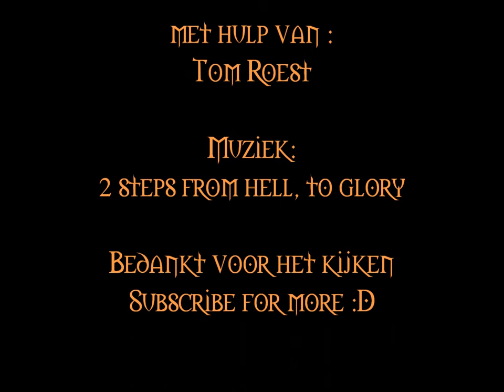Minecraft Celtic hills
A new Minecraft Project started
here is a little preview Hope you enjoy it.
Thanks